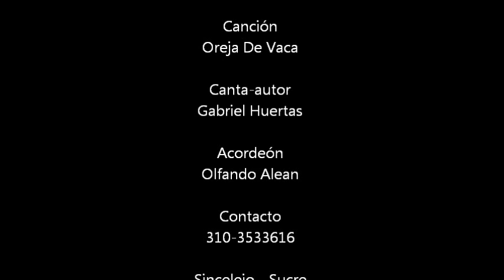Oreja de vaca El "gabi" Huertas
Canción vallenato  en ritmo chandé compuesta e interpretada por Gabriel Huertas de la sabana Sucreña.